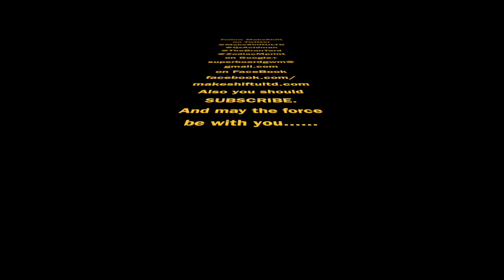Super Board Games With MakeShift episode 5 Season Finale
*Warning* Due to alcohol there is some swearing!

Welcome to another exciting episode of Super Board Games with MakeShift. Today we have our special guest, Matt, and his wife, Cherish, over to play Betrayal at the House on the Hill. Who will win? Who will become the Traitor? Who will think about the children? Why doesn't anyone think about the children? Guess you'll just have to watch and find out.